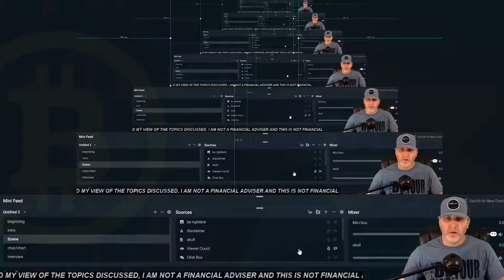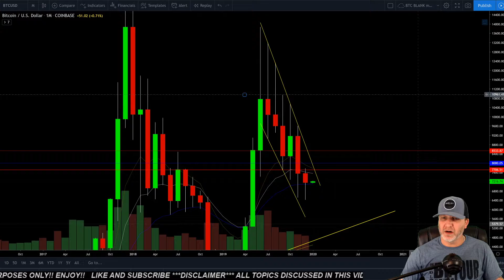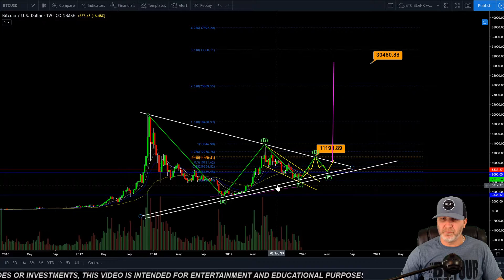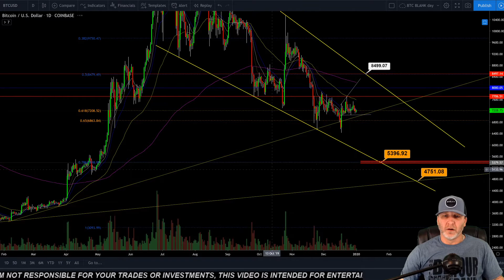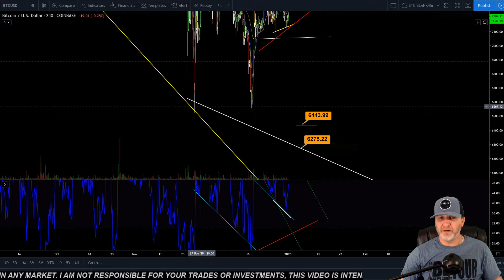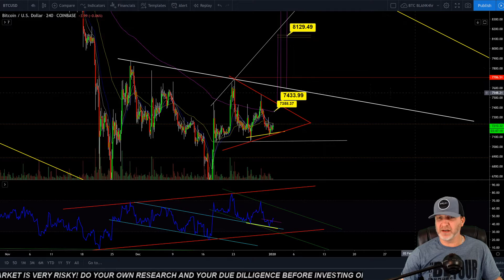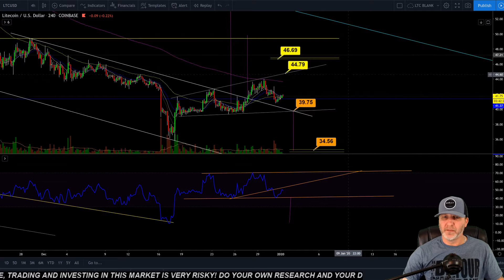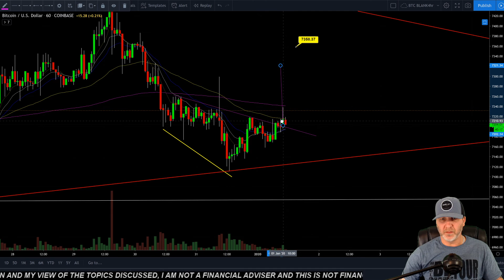🎉 BITCOIN AND LITECOIN DAILY UPDATE!🎉bitcoin litecoin price prediction, analysis, news, trading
🔥 DO BITCOIN AND LITECOIN HAVE ONE MORE LEG DOWN? OR COULD WE CONTINUE UP FROM HERE?🔥
 🔻 Trading Exchanges 🔻
🔥 BYBIT exchange:🔥 (get a $90 bonus using my link)
👇 HARDWARE COLD STORAGE WALLETS👇
     🔥🔥🔥🔥🔥🔥🔥 TIP JARS 🔥🔥🔥🔥🔥🔥🔥🔥
🔥🔥BTC-  3LS6VeF7XwiYjpPmYCQeXrAvTndQUbK9pg
🔥🔥LTC-  MGW51cJiMhTG58T8z4Xvo5aFGZ2qjz3hXy